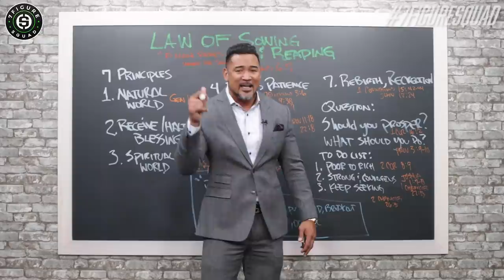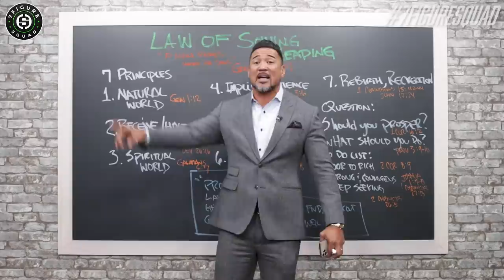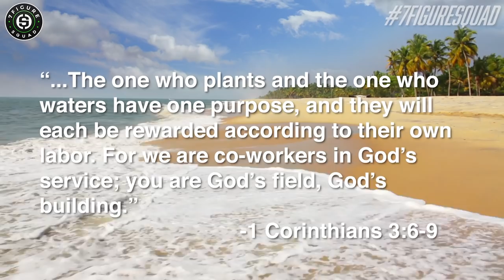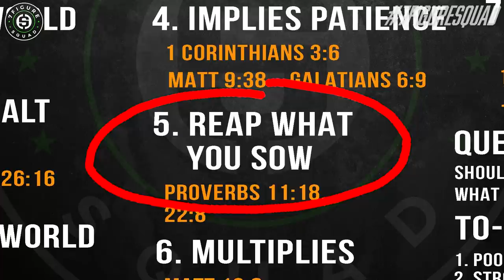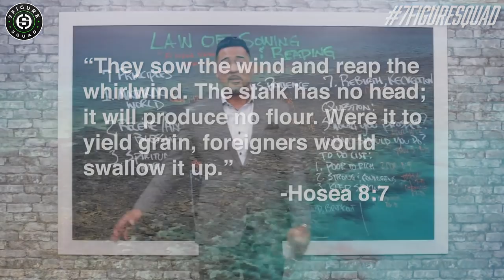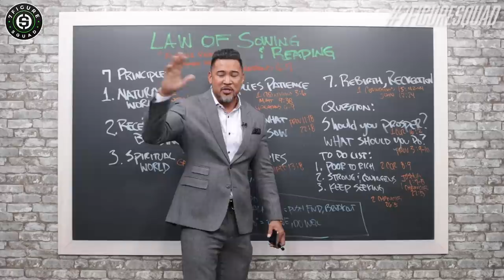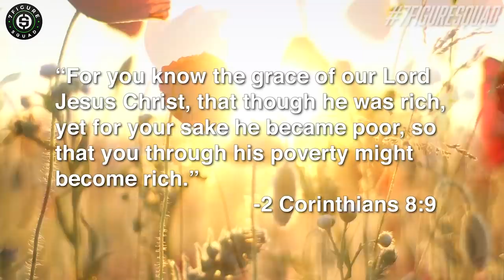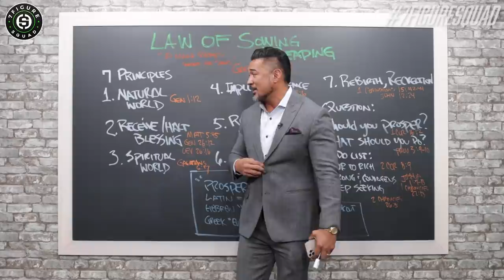One BIBLICAL LAW Faith Based Millionaires NEVER BREAK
In this episode I break down the law of sowing and reaping and how faith based millionaires apply it to their daily routine in their lives

Suggested Videos:
How Getting SCAMMED Made Him a MILLIONAIRE - Minority Mindset Interview